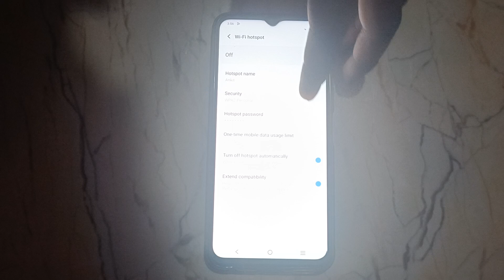How to change Hotspot network Device name in vivo Y52t, Hotspot network mobile settings